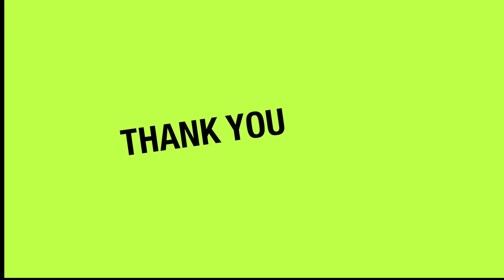Kali Got Talent Gobalka Liiban Q2